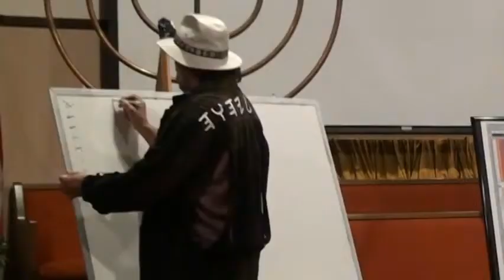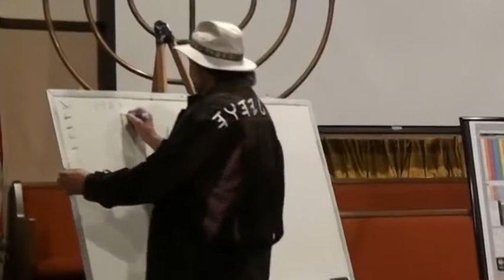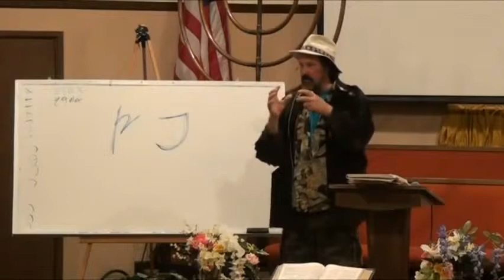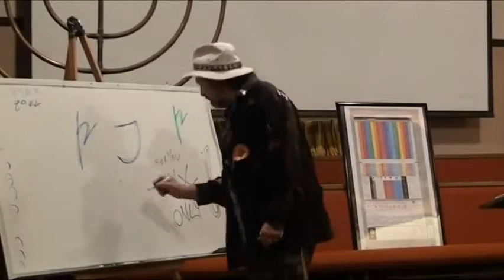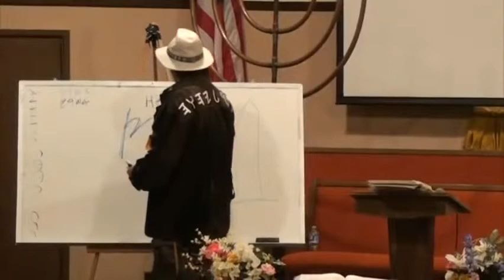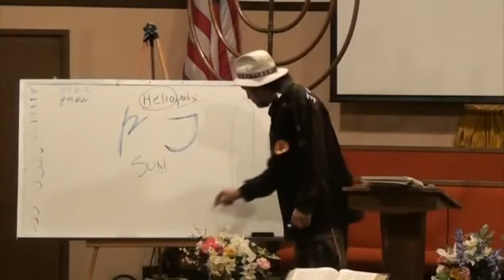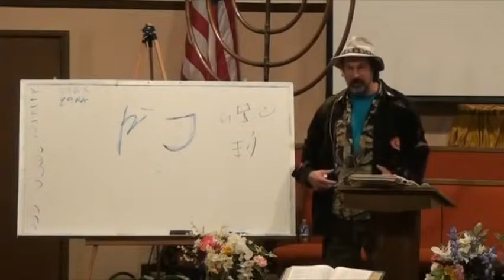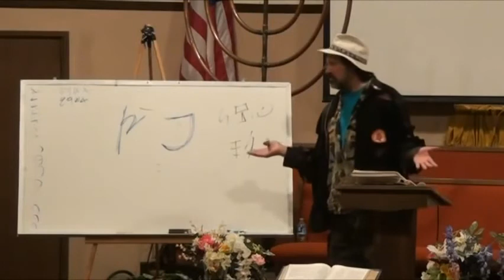Eriktology Lesson 17b Pei Tzadi Disc 1